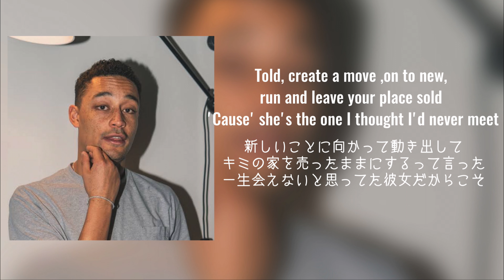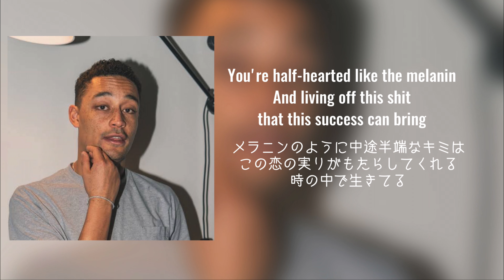ヒップホップ 和訳 | Loyle Carner - Ice Water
イギリスのラッパーLoyle Carnerは繊細で詩的かつ思慮深い歌詞と、ジャズに影響した音楽を武器に独自の道を切り開いてます。AdeleやAmy Winehouseを輩出したことで有名なBRIT Schoolで演劇を学び、もともとは俳優志望でしたが継父の死をきっかけに音楽活動に専念するようになりました。2017年のデビューアルバム「Yesterday's Gone」はマーキュリー賞にノミネートし、2019年の2ndアルバム「Not Waving, but Drowning」はUKアルバムチャートで3位を記録しました。

今回は "Ice Water"
レイドバック系のヒップホップやLo-Fiが好きな方に強くおすすめするラッパーです。ぜひアルバムも聴いてみてください！この曲は生涯の恋人である女性との出会いを語っています。彼は音楽活動だけでなく、2016年には自身が患っているADHDの生徒を支援する料理教室「Chilli Con Carner」も立ち上げています。

🎼 ジャンル : ヒップホップ, ラップ,

💽 レーベル : Virgin Records

[Verse 1]
Took the third time before I finally caught her name
Heard it with the clarity of Autumn rain
It's the morning, the rain stop falling and your girl stopped calling
But you're hoping that she calls again
Says she hates men and that we're all the same
With somebody else, I'd probably let it fall to flame
But with her, it's like we share the same sort of brain
So I dial her up and see if I can let her full explain
And she's the only one I'm holding when the day's cold
And her's the only place I'm headed when the day's old
Like when the day's young, we traveled every place
Told, create a move ,on to new, run and leave your place sold
 'Cause' she's the one I thought I'd never meet
Two left feet on the leather street
Joy started pinging off a better beat
Right now, it's better than it's ever been
True
3回目でやっと彼女の名前を聞き取ることができたよ
秋雨のような音で聞こえてきた
朝になれば雨は止んで キミの彼女からの連絡も途絶えた
キミはもう一度電話がくることを願ってる
あの子は男が嫌いでみんな同じだって言ってるよ
誰かと一緒にいる時は
多分かっとなってうっかり口を滑らすかもだけど
彼女とは同じ脳を分かち合ってるような気がするんだ
そこで電話して 詳しく説明してもらうことにした
寒い日にはあの子だけを抱きしめている
時が過ぎようとも僕が向かうのはあの子がいる場所だけ
まだ初めの頃はいろんなところに旅をしたね
新しいことに向かって動き出して
キミの家を売ったままにするって言った
一生会えないと思ってた彼女だからこそ
革ジャンを着た不器用な自分だけど
喜びがよりすてきなビートを奏で始めた
今は前よりもいい状況なんだ
本当さ

[Chorus]
Uh, my french vanilla butter pecan
Bouncing back and forth every weekend
Smooth like the change of the season
Break up, we ain't need a reason to
Break up never be a reason
僕の甘い恋人は
週末になると嬉しそうにこっちにやって来る
まるで季節の変わり目のようになめらかに
別れる理由なんかいらないよ
僕の甘い恋人は
別れは理由にならない

[Verse 2]
Uh, you say you'll get your coat, I say I'll get it for ya
Checking all your pockets probably the paranoia
Getting close, obvious that I adore ya
One false move and we're history, call me Mr Moyer
Maybe you're genuine, maybe I should let you in
Maybe I should focus on myself and get to shed this skin
You're half-hearted like the melanin
And living off this shit that this success can bring
They don't know the stress it brings,
Even though the mess I'm in
Two mortgages, you even know the debt I'm in
Somethin', somethin', I can't get away with anything
Like my phone blings and I let it ring, right now
I wrote the first verse I've written in weeks
Manager belling my phone but I don't wanna' speak, it's peak
Reject call, message at the beep
Select all and then press delete
Peace
自分のためにコートを取ってくるなら
僕はキミのために取ってくるよ
きっと嫌な妄想のせいで ポケットの中を確認してしまう
だんだんと仲良くなってきて 僕は好きになっちゃったんだ
一歩間違えれば僕たちは過去の人になる
僕をMoyer先生と呼んでくれ
多分キミは純粋な女の子で 受け入れるべきなのかも
自分のことに集中して 成長しなくちゃ
いやそうじゃないかもしれない
メラニンのように中途半端なキミは
この恋の実りがもたらしてくれる時の中で生きてる
周りの人はそのストレスをわかるわけない
僕が動揺していようと
住宅ローンが２つも
背負ってる借金のことも知ってるよね
僕はいつも何かから逃げられない
携帯の着信みたいに  そしてすぐに鳴らしてみる
何週間ぶりに歌詞を書いた
マネージャーが電話をかけてきてる
でも話したくない
今気持ちがピークだから
着信拒否　伝言を残して
すべて選択して削除を押す
じゃあね

[Chorus]　リピート

[Post-Chorus] x2
My French vanilla butter pecan